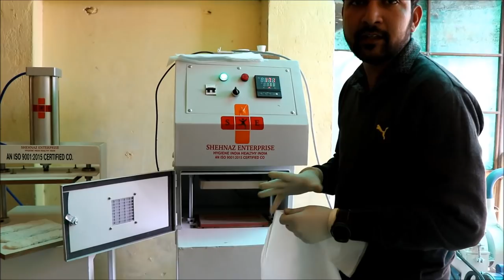PROFITABLE BUSINESS - Sanitary Napkin Making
PROFITABLE BUSINESS -  Sanitary Napkin Making 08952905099